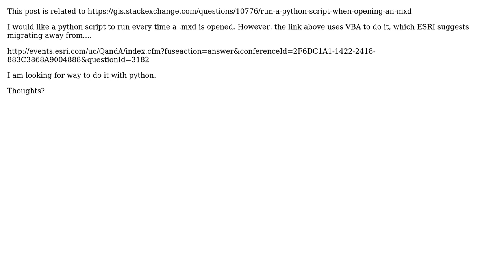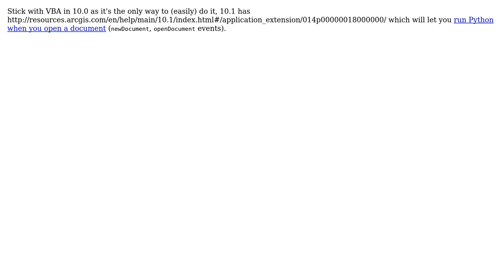GIS: Python: Run script when opening an MXD in ArcGIS 10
With thanks & praise to God, and with thanks to the many people who have made this project possible! | Content (except music & images) licensed under CC BY-SA | Music | Images & others | With thanks to user Tristan Forward user Jason Scheirer and the Stack Exchange Network Trademarks are property of their respective owners. You are responsible for your own actions.